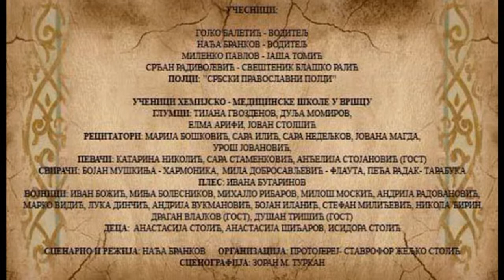120 sekundi 23 novembar